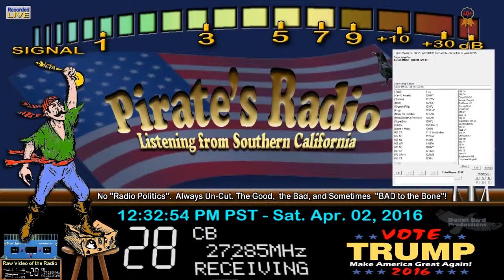Carpet 559 SC, 138 OH, 629 OH, 153 NY, 247 SC